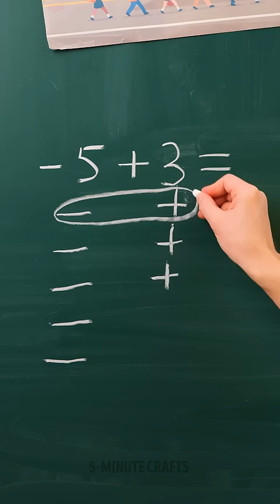What Does -5+3 Equal? 📚 shorts»